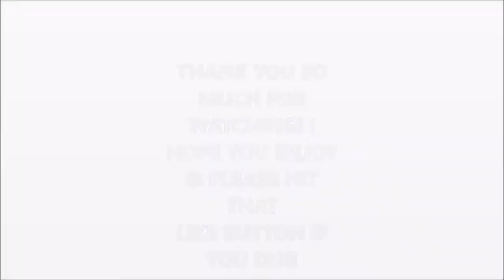AMERICAN TRUCK SIMULATOR KENWORTH W900 LONG FRAME w/ CATERPILLAR & MAC DUMP TRAILER FUN COMMENTS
NEW VIDEOS COMING OUT SOON WITH BIG IMPROVEMENTS! SOME COOL EDITING, BETTER GRAPHICS, AND A WEATHER MOD WHICH MAKES THINGS WAY MORE REALISTIC!